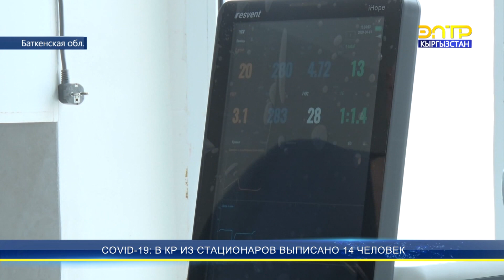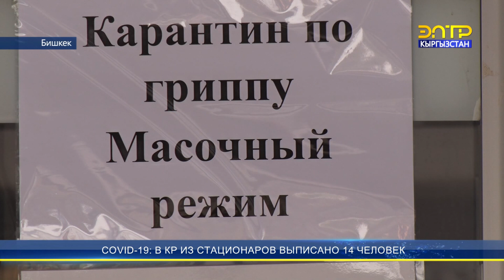COVID-19: из стационаров выписано 14 человек